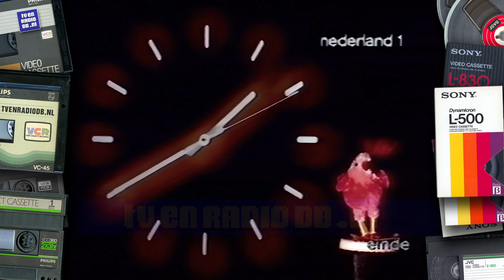TV: KRO - Omroepster Dieuwertje Blok Sluit Af, Eind Leader, Nederland 1 Klok (19840511)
KRO omroepster Dieuwertje Blok sluit de avond af. Eindleader en de klok op Nederland 1. Uitgezonden op 11 mei 1984.